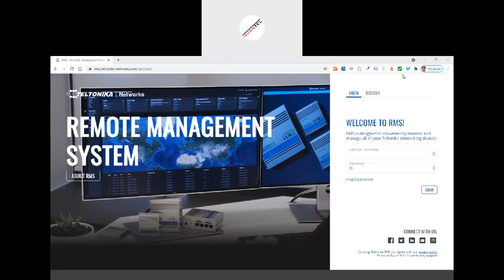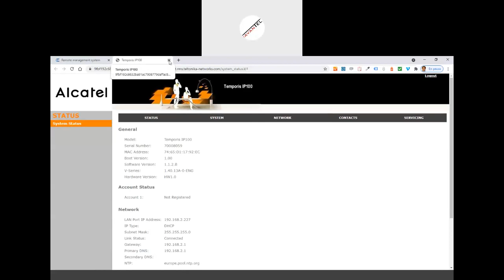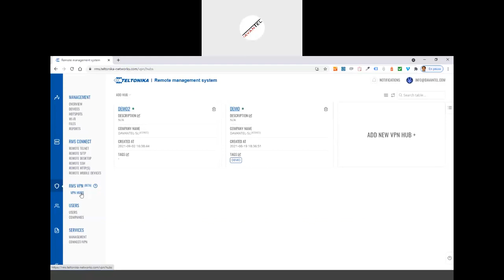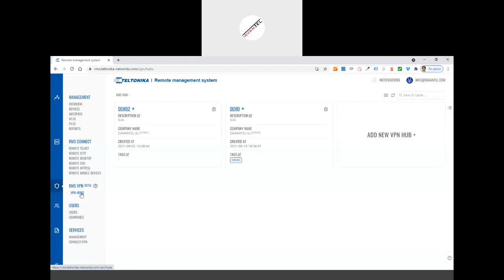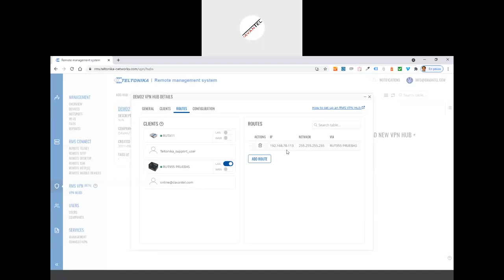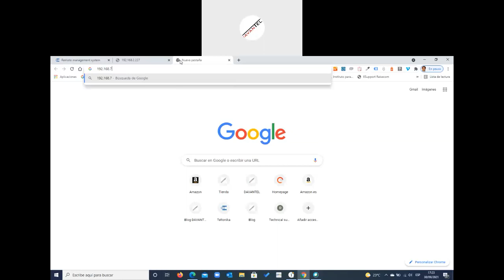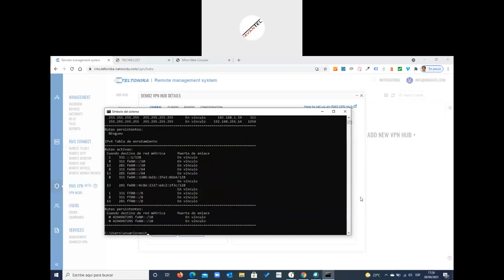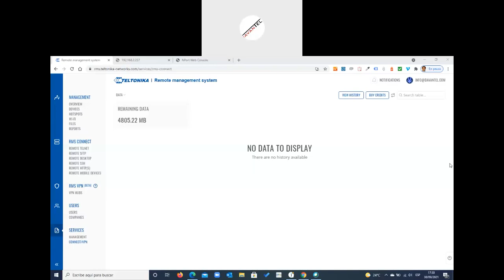Webinar Nuevo servicio VPN incluido en plataforma RMS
En este video te explicamos cómo funciona el servicio de VPN incluido en la plataforma cloud RMS del fabricante Teltonika